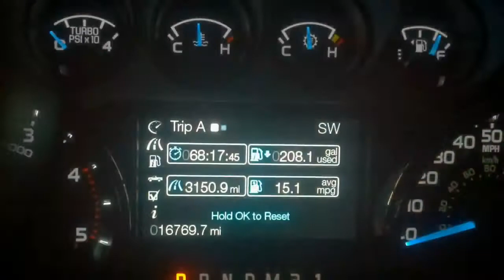Kansas bow hunting with the justice family 2012